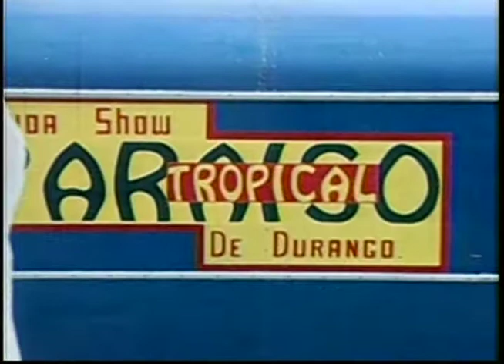Santiago Papasquiaro - Banda Show Paraiso Tropical de Durango - Video Oficial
Santiago Papasquiaro - Banda Show Paraiso Tropical de Durango